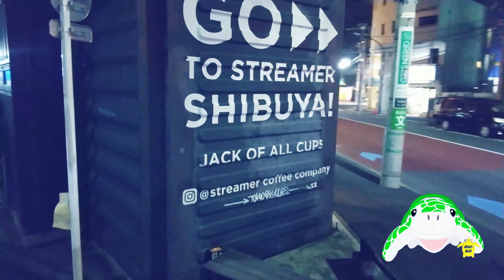【Tokyo Harajuku】【４K 裏原宿 ノースキャットストリート Night編】悠々散歩０５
前回の「Day編」に続き、裏原宿の一部である「ノースキャットストリート」のNight編となります。
ゆったりと観てもらうため、ショップなどの紹介はできるだけ省略してあります。
投稿済みのDay編と作成予定のDay＆Night編も、合わせて観てもらえると幸いです。

また、スマホでの動画撮影ですが、横縦ピクセル：3840×2160画素で撮りましたので、一応「４K」表示をさせてもらいました。
ご意見や「ここを散歩してほしい！」とかのご要望がありましたら、ご連絡頂けると幸いです。

00:00 イントロ
00:40 本編スタート

▶︎BGM

※YouTube Studio
※効果音は、下記の曲を使用しています。
・「BOOTH【タダノオト】」さん